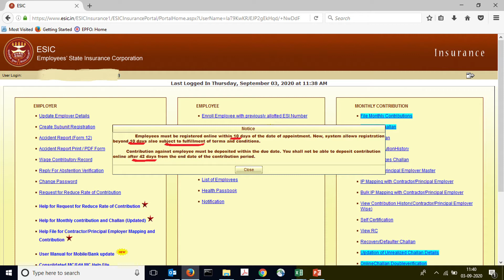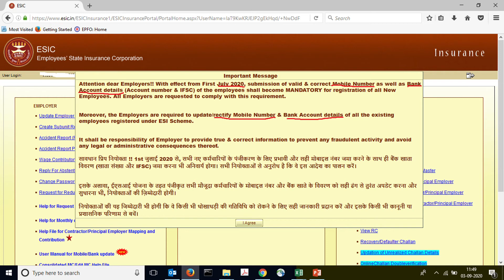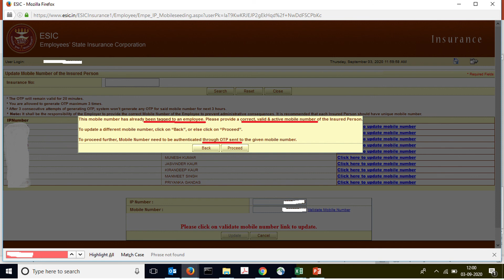ESIC latest update All in One - अगर आप ESI के Member हैं तो ध्यान दें !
Dosto agar aap ESI ke member hain to ye video aapke liye bhut jruri hai... Jo bhi latest or Important updates aayi hain ESIC ki wo aapko is video me milengi..